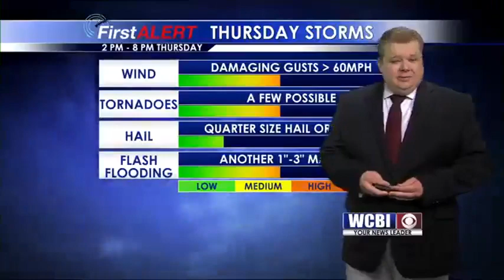Weather Outlook 4/18/19